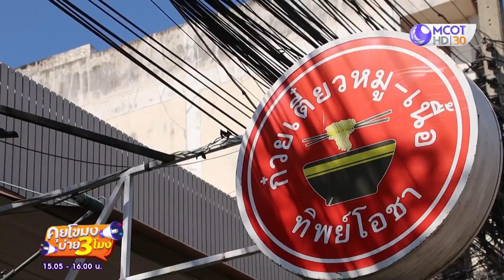เนื้อตุ๋น หมูตุ๋น "ทิพย์โอชา" พิษณุโลก (6 ธ.ค. 64) คุยโขมงบ่าย 3 โมง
คุยโขมงบ่าย 3 โมง | 6 ธ.ค. 64 OnAir เนื้อตุ๋น หมูตุ๋น "ทิพย์โอชา" พิษณุโลก